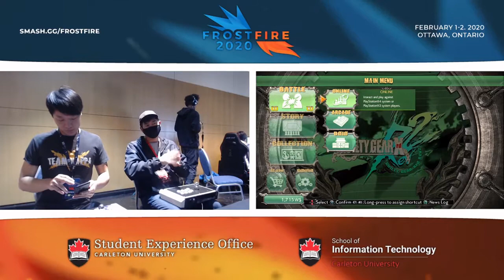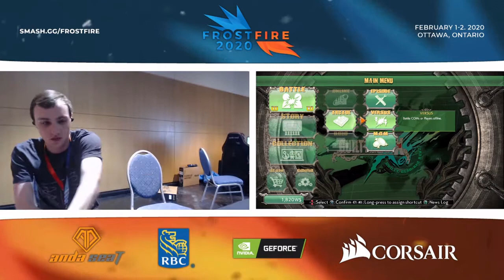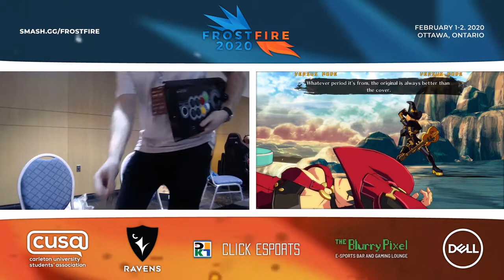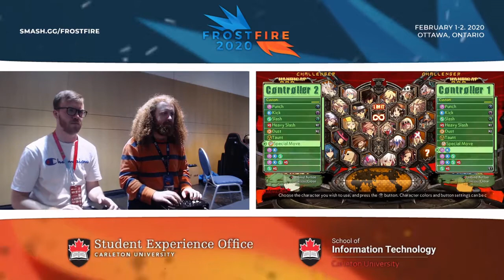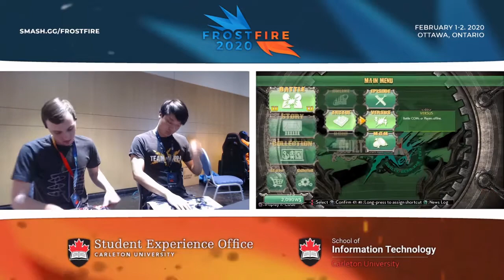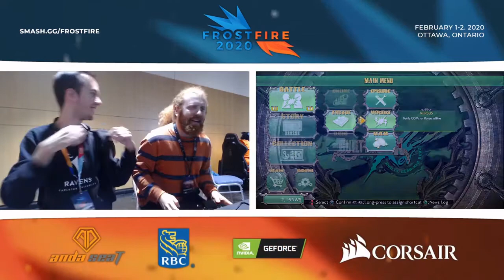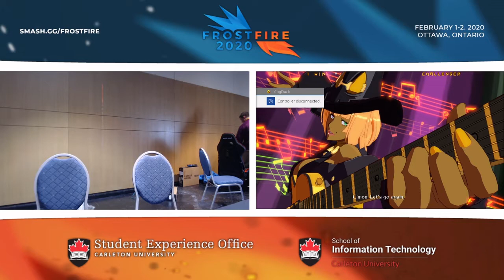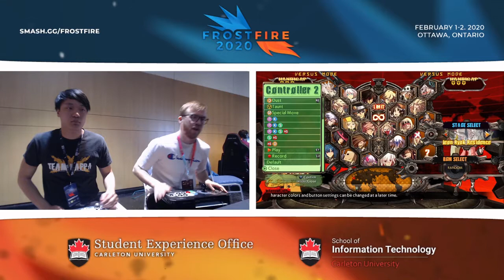Guilty Gear Xrd Rev2 - Pools - Frostfire 2020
Sorry, we were having some issues with the internet at the venue. We started locally recording soon after so the other videos will be much more watchable!

Timestamps:
[2:43] Tek (Slayer) vs. Sora Ex Machina (Millia)
[10:31] GlacialReign (Leo) vs. Dutch (Dizzy)
[14:37] Fura (I-No) vs. Essay (I-No)
[19:05] Krackatoa (Faust) vs. Koop (Faust)
[27:36] GlacialReign (Leo) vs. Tek (Slayer)
[33:32] Sora Ex Machina (Millia) vs. Dutch (Dizzy)
[40:02] Krackatoa (Faust) vs. Fura (I-No)
[44:44] Essay (I-No) vs. Koop (Faust)
[49:13] Tek (Slayer) vs. Krackatoa (Faust)
[58:52] Koop (Faust) vs. Sora Ex Machina (Millia)